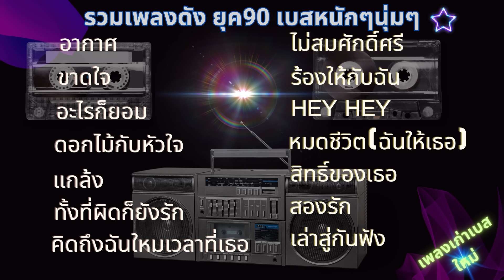สตริงฮิตเพลงดัง 90 เบสแน่นๆ